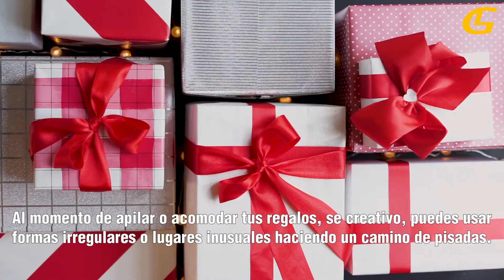Decoración para Reyes Magos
En esta víspera de reyes te damos algunas ideas para implementar en tu hogar y tener una decoración estupenda.

📍Entrega y Recolección de Equipos 🚍✅

Renta por día semana o mes, somos tu mejor opción.

En Lugon Maquinaria contamos con todo lo necesario para tu construcción, visítanos en:

Matriz: Blvd. Isidro López Zertuche #4643 Col.Brisas Pte 25169 Saltillo, México

Sucursal Periférico: Calle Otilio González Esquina con Periférico LEA  #2471 San Ramón Amp  CP 25038

Sucursal Ramos Arizpe: Blvd. Miguel Ramos Arizpe 79B Sur Col. Villas del Nogalar C.P 25904 Ramos Arizpe, Coahuila

Sucursal Monterrey: Avenida Miguel Alemán #120, CP 67128 Guadalupe NL, México

Síguenos Lugon Maquinaria
estamos en: